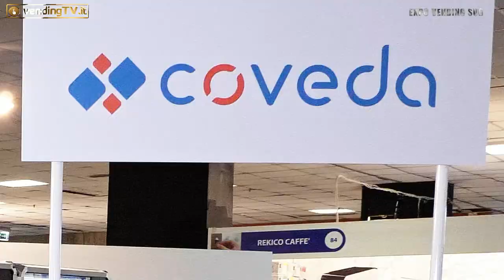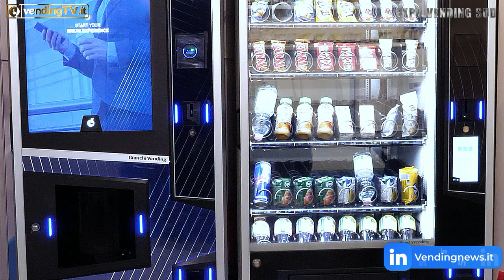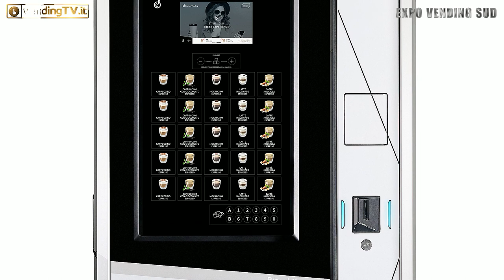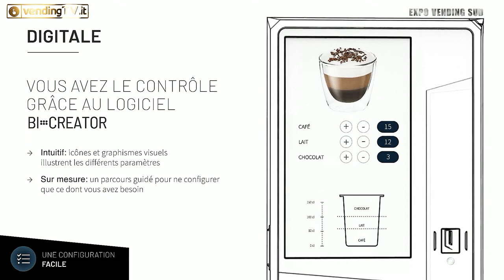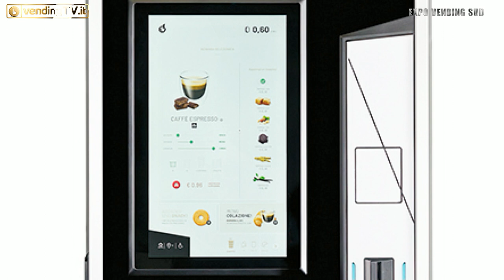Expo Vending Sud 2023 - Intervista con Angelo Maria Trapletti, Dir. vendite di Bianchi Industry SpA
Torniamo in Sicilia per scoprire ancora i protagonisti dell'ultima edizione di Expo Vending Sud. Vi proponiamo oggi l'intervista realizzata da Fabio Russo per VendingTv ad Angelo Maria Trapletti, Direttore vendite di Bianchi Industry SpA.
L'azienda ha proposto al pubblico di professionisti del Centro - Sud la gamma di nuove soluzioni già presentata a Venditalia 2022, composta da macchine studiate per adattarsi a qualsiasi locazione e qualsiasi esigenza, tra queste anche la recente linea Phygital.